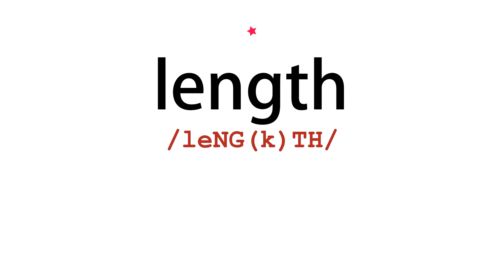How to pronounce length - Vocab Today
The pronunciation of the word length in Amercian accent is demonstrated in this video. If the word is from another language, such as brand name, it will be pronounced in its original language. Based on the word frequency, this is of 1 stars difficulty.

The word length has the following meanings:
1. (noun)
Definition : The measurement or extent of something from end to end; the greater of two or the greatest of three dimensions of a body.
Example : it can reach over two feet in length
2. (noun)
Definition : The amount of time occupied by something.
Example : delivery must be within a reasonable length of time
3. (noun)
Definition : A piece or stretch of something.
Example :
              a stout length of wood